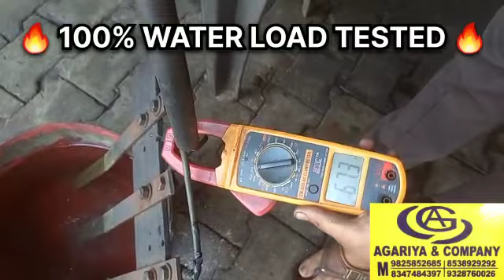🔥🔥 Ashok leyland 15 kva to 125 kva silent and open type generator's are available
ALTAF AGARIYA
Mo.8347484397
Mo.7405458993